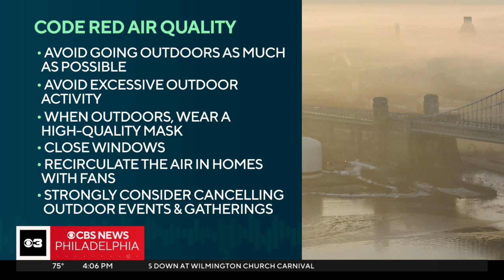What is a "Code Red" air quality alert and how it impacts you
Doctors say the wildfire smoke contains hazardous particles that can include carbon monoxide, carbon dioxide, as well as various chemicals. Breathing it irritates the lungs and can even get into your bloodstream.